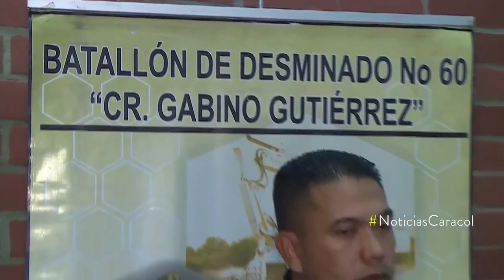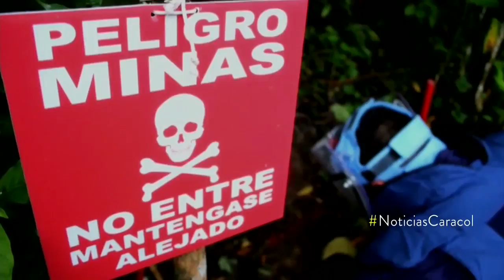Retoman labores de desminado humanitario en estos municipios de Antioquia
Ituango, San Andrés de Cuerquia, Santo Domingo, San Luis y Caracolí están priorizados por el batallón de desminado número 60, del Ejército como zonas que requieren de presencia institucional para acabar con las minas antipersona durante el 2019.